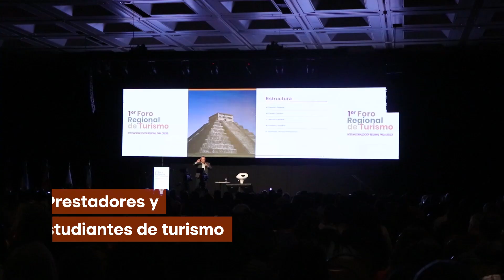𝟮º 𝗙𝗼𝗿𝗼 𝗥𝗲𝗴𝗶𝗼𝗻𝗮𝗹 𝗱𝗲 𝗧𝘂𝗿𝗶𝘀𝗺𝗼 𝗱𝗲𝗹 𝗡𝗼𝗿𝘁𝗲 - Inscripciones abiertas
📣 El evento que busca fortalecer la integración regional público/privada en materia de desarrollo y promoción turística, llega a Catamarca.
👥 Para representantes del sector público, privado y estudiantes de turismo.
📅 5 de septiembre, en el Predio Ferial Catamarca